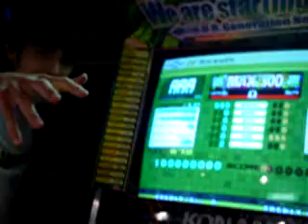yasum300stealth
Yasu doing Max 300 on Stealth and getting an AAA